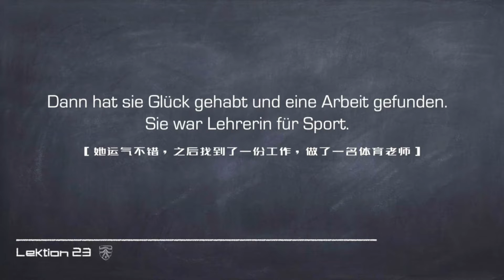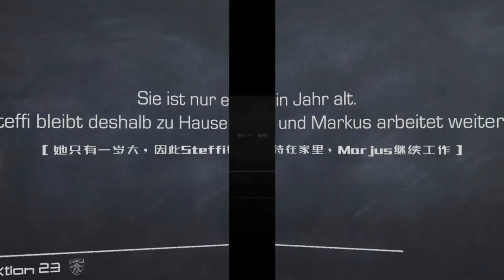万门语言德语初级上23 0 对话